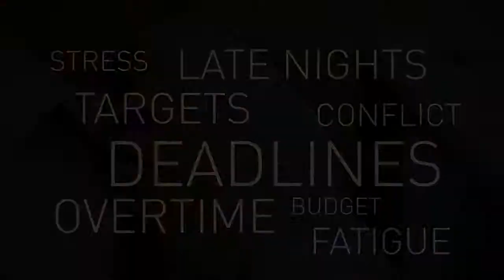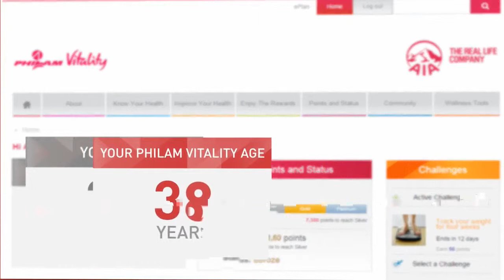Philam Life launches Philam Vitality